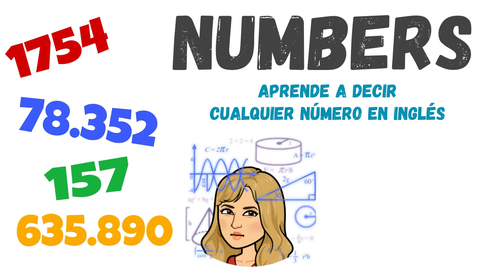LOS NÚMEROS en INGLES ➽ Aprende a decir CUALQUIER NÚMERO💯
✳️ ¿Quieres aprender a decir y escribir bien CUALQUIER NÚMERO en INGLÉS, desde el 0 hasta el infinito y más alla?? Te enseño😉.

Ánimo!! 💪